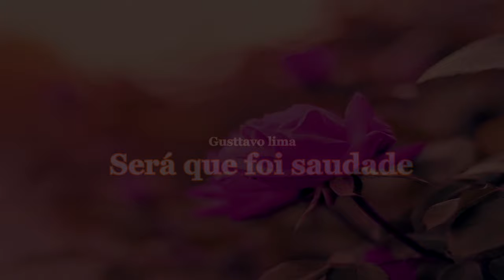Gusttavo lima--Será que foi saudade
mais uma galera...espero que gostem